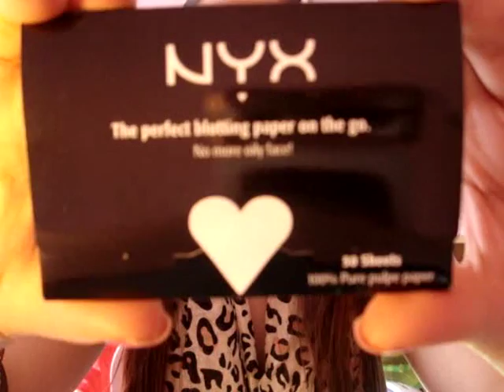NYX - Cherry Culture Haul | Raisa Falcão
Cositas que me compré en la página de cherry culture.